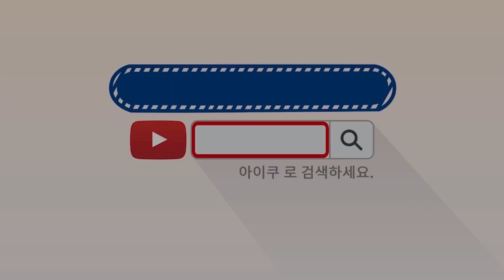[율동동요 아이쿠 키즈 건강 체조] 남녀노소다이어트댄스 (아이쿠 / 비비) #08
매주 아이쿠와 비비를 빠르게 만날 수 있는 방법!!
지금 바로 아이쿠채널 [구독] 버튼을 꼭 꼭 눌러주세요!

[아이쿠 안전 체험마을]

어린이집과 유치원, 초등학교에서 안전교육영상으로 시청하는‘우당탕탕 아이쿠’가 키즈카페로 탄생했다구~
놀이와 안전체험을 주제로한 아이쿠 안전체험마을과
‘으랏차차 아이쿠’의 운동을 소재로 한 ‘아이쿠 스포츠’까지
이제 전국 어디든 모든 어린이들이 즐길 수 있는 아이쿠 안전체험마을로 놀러오라구!!~

[으랏차차 아이쿠]

씽씽 달리는 자동차, 전기와 불, 친절을 가장해 접근하는 낯선 어른들까지...
여섯살 외계인의 눈으로 본 지구는 온통 낯설고 신기한 물건과 아슬아슬한 모험으로 가득 찬 세계!
하지만 두려움과 호기심도 잠시 뿐.
보호자 레미와 함께 52가지 안전수칙을 배우며 지구생활에 적응해가는 아이쿠와 비비.
그러나... 아이쿠의 안전을 위협하는 것은 이뿐만이 아니었다.
컴퓨터와 스마트폰 속에 들어있는 신나는 게임들은 하다 보면 밤이 새는 줄 모르고,
단 음식과 기름진 패스트푸드는 왜 이렇게 맛나기만 한건지...
결국 지구생활 1년만에 배는 볼록~ 눈은 침침~해지고만 아이쿠.
레미와 아이쿠는 진정한 내 몸의 안전은 여러 위험요소들을 피하는 것만틈이나

"건강한 습관을 미리 갖는 것이 더욱 중요하다는 것을 깨닫고, 건강한 습관을 기르는 방법을 찾기로 결심하는데..."